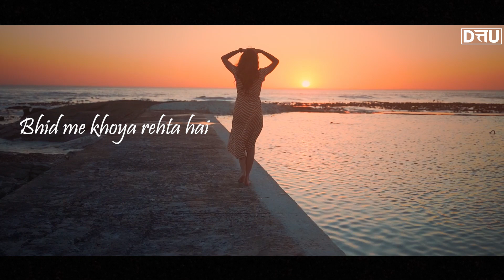Emptiness v/s sodcho na | Dattu remix